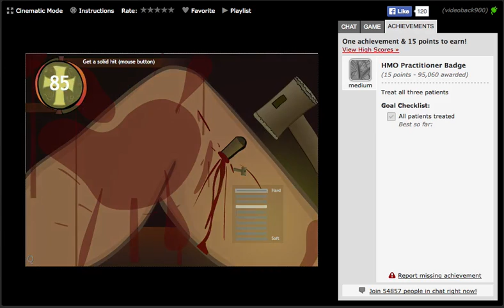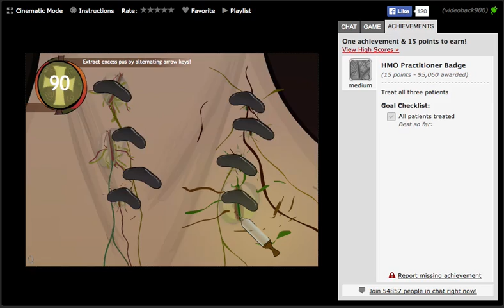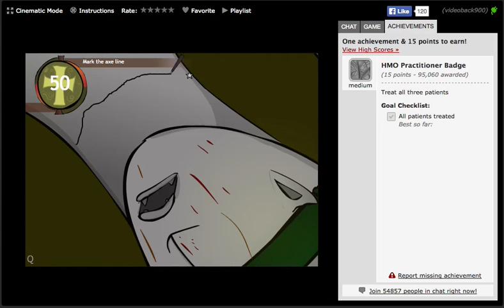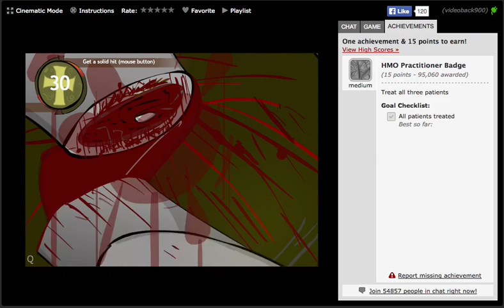Dark Cut Walkthrough (Medium Badge)